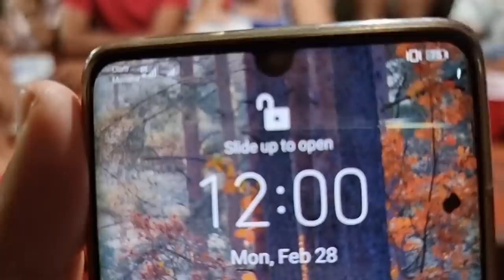Estas son las palabras de agradecimiento de Camarón a todas las personas por el apoyo.